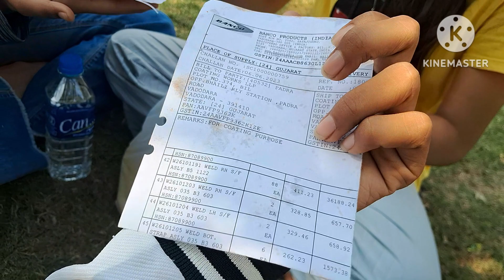OLD STATION Aa Gaye Hum Log... 🥹 ‎@Jayuvlog-kq3ke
AN HONEST DAY IN THE LIFE OF IITJEE/ NEET MOTIVATION 2023 CLASS 11 🥺 !!

Hello Everyone My Name Is Jay and I am a class 11 student but I Prepared JEE/IIT 2025 This Video's Is So Motivation and sorry for the mistake in video

THANK YOU SO MUCH MY FAMILY ♥️